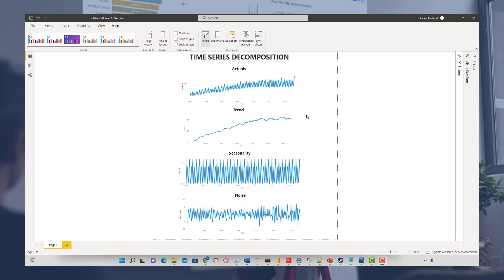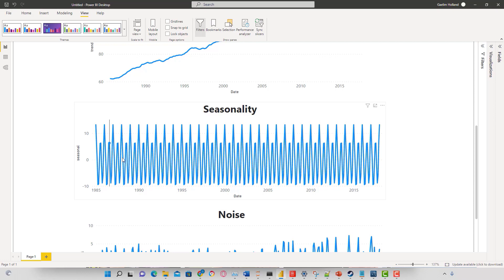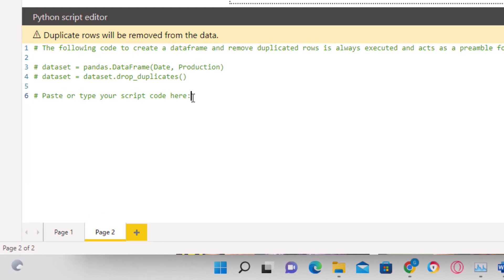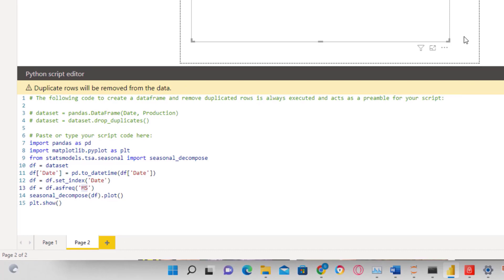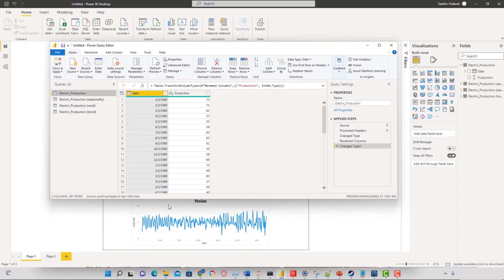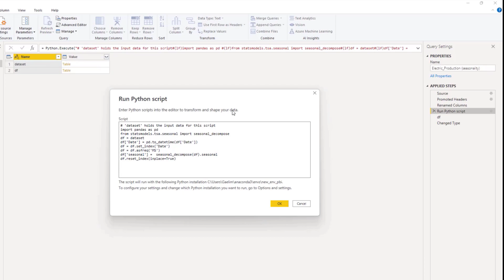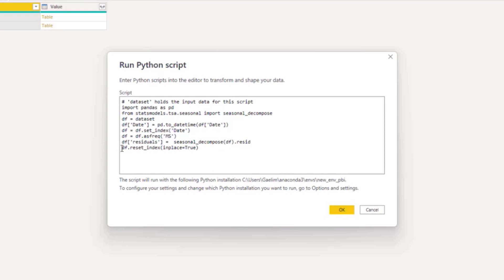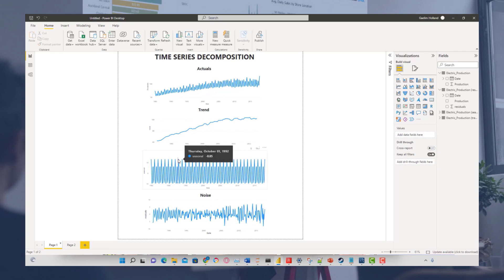How To Easily Decompose Time Series Data In Power BI And Python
In this tutorial, Gaelim is going to show how you can break down time series data into essential components. Using a time series decomposition method will help you find a better way to describe data when you try to describe trends, seasonality or unexpected events, and is a great stepping stone for forecasting.

Video Details
00:00 Introduction
00:45 Types of graphs
02:50 Dataset
03:15 Python script
05:30 Seasonal decompose
05:54 Creating visual within data
06:40 Seasonality
08:46 Residual
09:14 Not resetting index
10:08 Trend